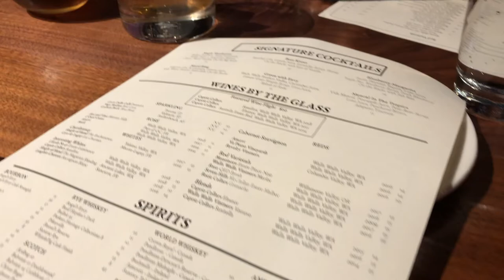WINERLANDING Oregon and Washington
We take a Roof Top Tent  overlanding trip camping through Oregon and Washington for our 18 year anniversary that starts in Walla Walla, Washington, where we wine taste in 107 degree heat! We then hit the trail to the camp in the Oregon Blue Mountains. After setting up the roof top tent, we meet some lovely ladies on horseback and have an incredible evening with a view. Next, we head into Joseph Oregon, but not before Will has to get creative with Zip Ties to get the air compressor on the Jeep to work. After lunch in Joseph we set out for a perch atop Hell's Canyon. We find an incredible spot with a view of the Seven Devils before enjoying some delicious Beer Battered Fish Tacos for dinner.

Links to our Overlanding Modifications and Gear:

Recovery and Protection:
Front Bumper
Rear Bumper and Tire Carrier
Roof Top Tent
Roof Rack Backbone
Rhino Rack Platform
Differential Covers

Drivetrain, Wheels, and Tires:
JKS Trackbar
Air Lockers
4.88 Gears

Electronics and Coms:
8 Switch Controller
Light bar
CB Antenna
GMRS Antenna

Camera Equipment:
Cannon 90D
Cannon T7
Yi Action 4K+
Mavic Air 2
DSLR Gimball
Yi Gimball